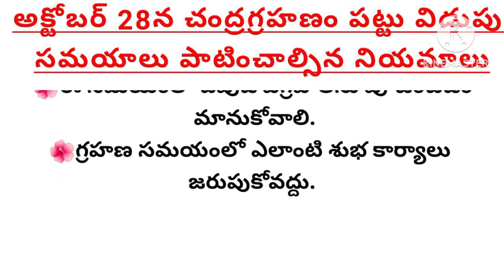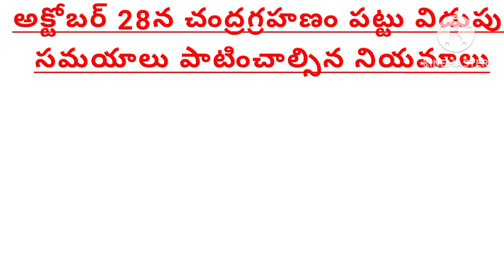అక్టోబర్ 28న చంద్రగ్రహణం పట్టు విడుపు సమయాలు పాటించాల్సిన నియమాలు//తాళపత్ర నిధి//ధర్మ సందేశాలు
అక్టోబర్ 28న చంద్రగ్రహణం పట్టు విడుపు
సమయాలు పాటించాల్సిన నియమాలు

thalapatra nidhi

Telugu facts